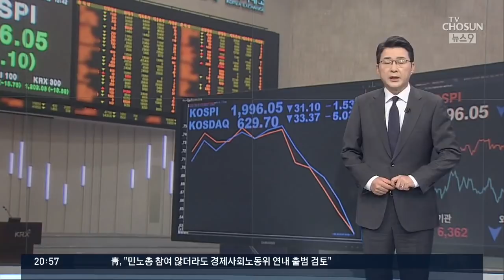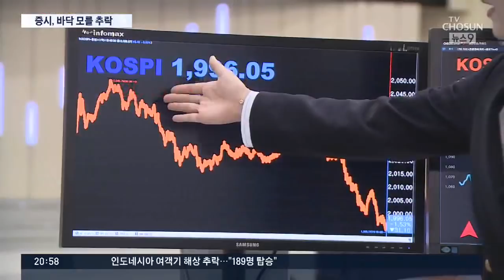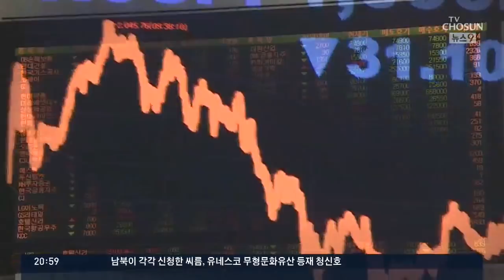코스피 2000선마저 붕괴…"금융위기 같은 공포감"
주가가 걷잡을 수 없이 떨어지고 있습니다. 오늘은 코스피 지수 2000선이 무너지면서 2016년 12월, 그러니까 1년 10개월 전 주가로 되돌아갔고, 코스닥지수도 무려 5% 넘게 폭락했습니다. 연이은 외국인들의 팔자행렬에 오늘도 개인들까지 가세해 주가를 크게 끌어내렸습니다. 마치 금융위기나 외환위기가 닥친 듯한 공포감이 주식시장 전체를 뒤덮고 있습니다.